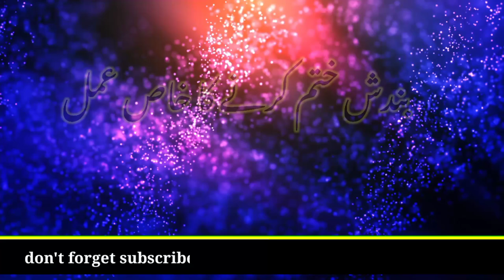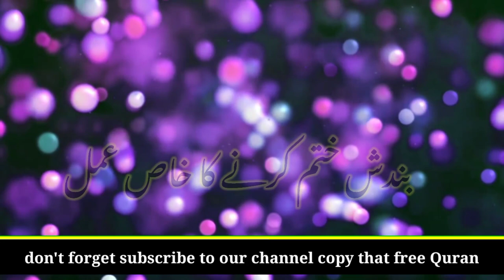wazifa of money|| powerful wazifa||आपूर्ति की समाप्ति समाप्त हो गई है || islamic video